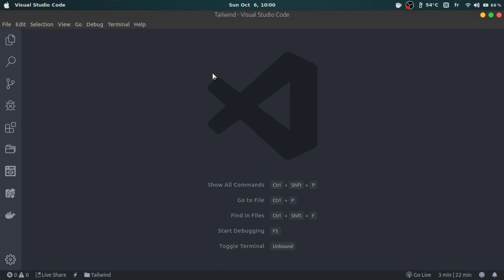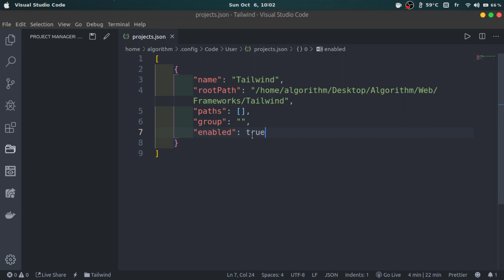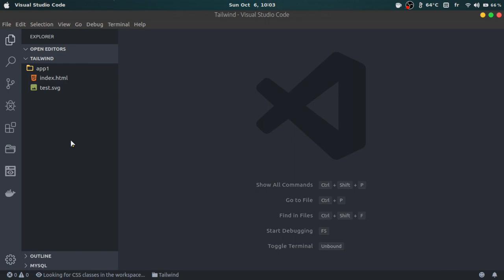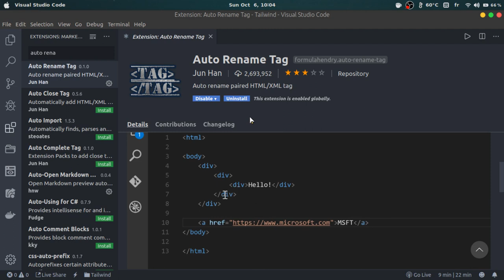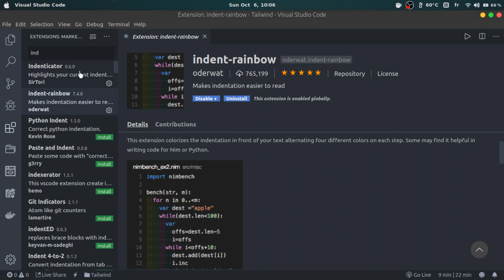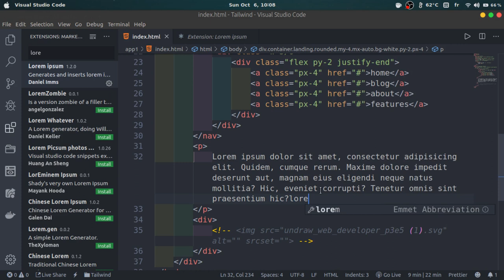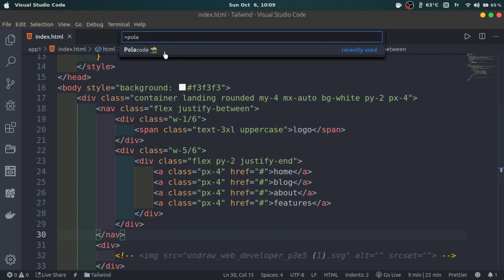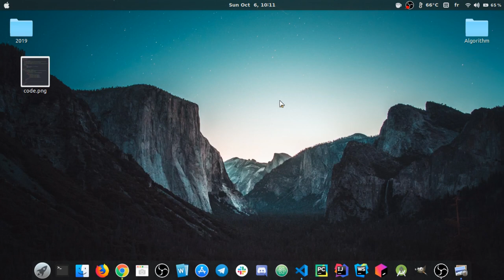أفضل الإضافات التي أستخدمها في محرر vs code - الجزء الأول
في هذا الفيديو قمت بمشاركة 7 من أفضل الاضافات التي استخدمها في محرر vs code .

- Project manager
- auto rename tag
- bracket pair colorizer 2
- indent rain-bow
- indicator
- lorem ipsum
- polacode

مشاهدة ممتعة و لا تنسوا دعمنا بلاسك و اشتراك في القناة و نشر للفيديو ^_^